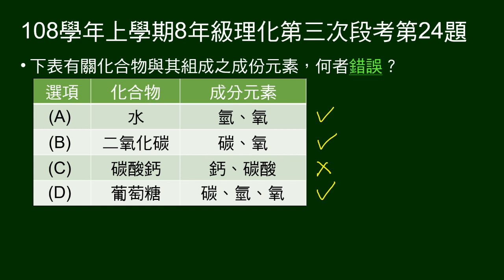108學年上8年級理化三段第24題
給化合物與組成元素表格，問何者錯誤。